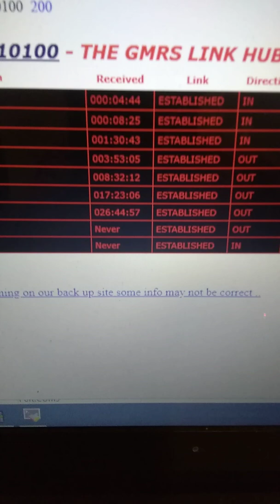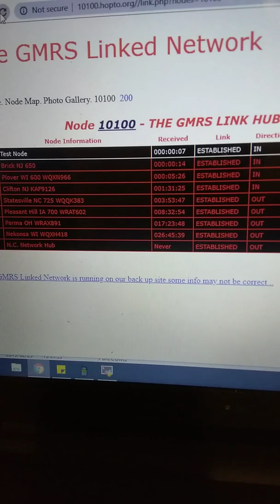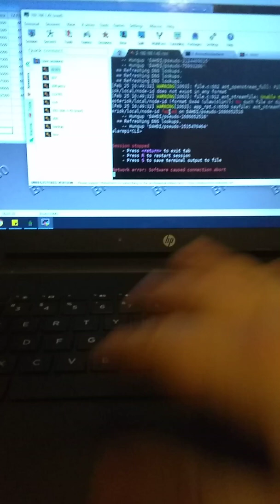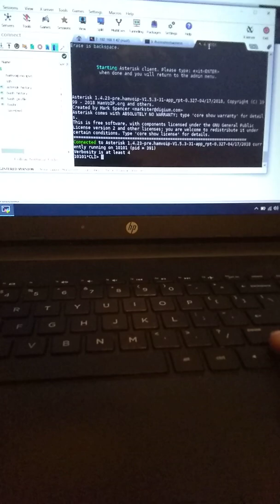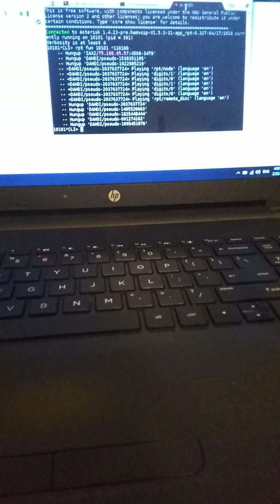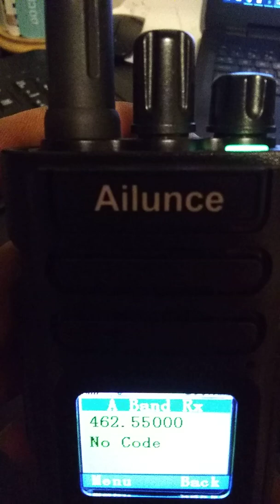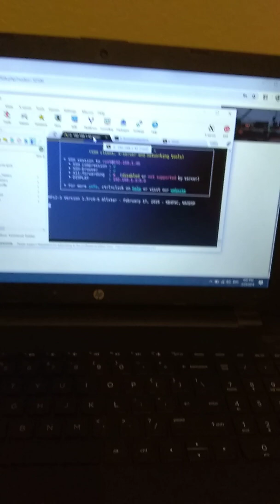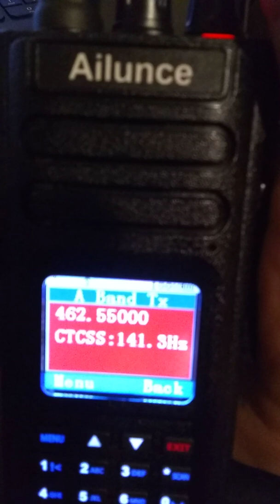GMRS repeater to simplex node and new plug and play